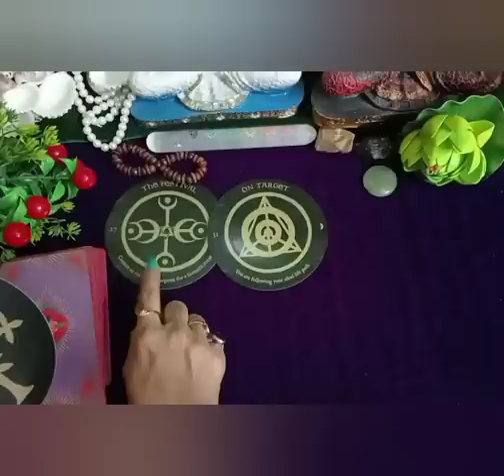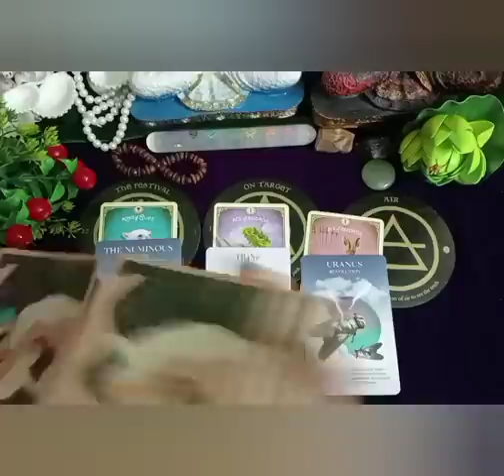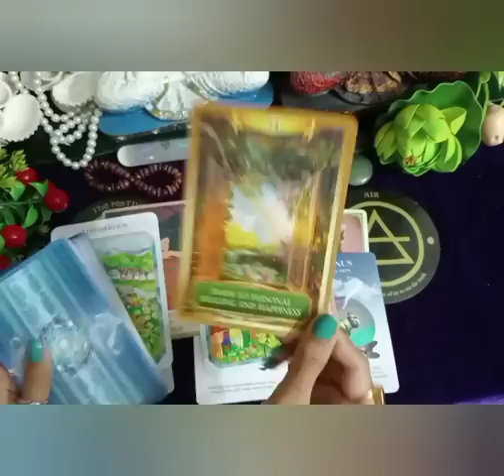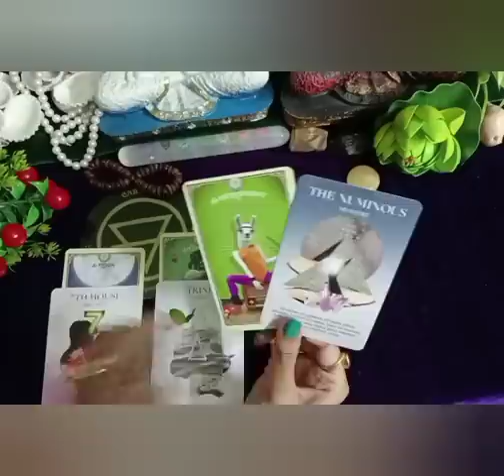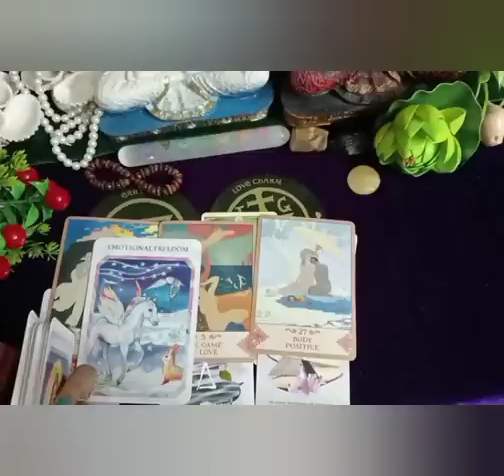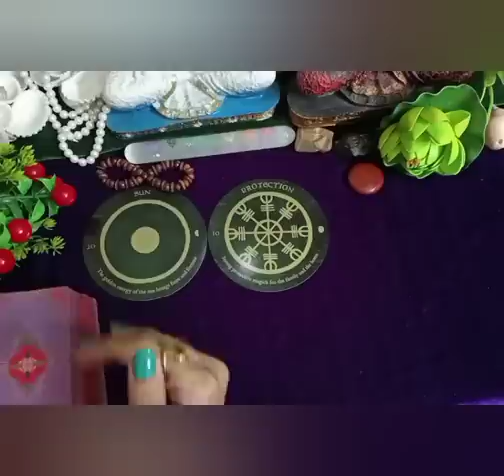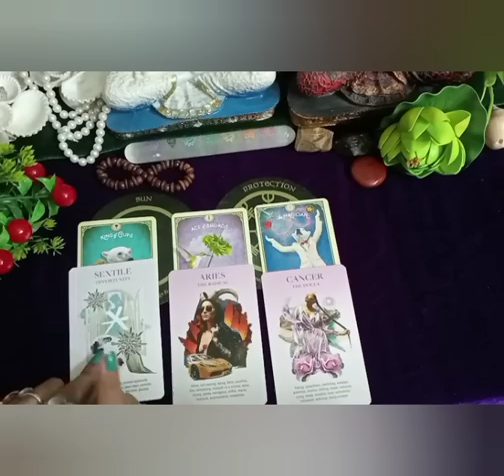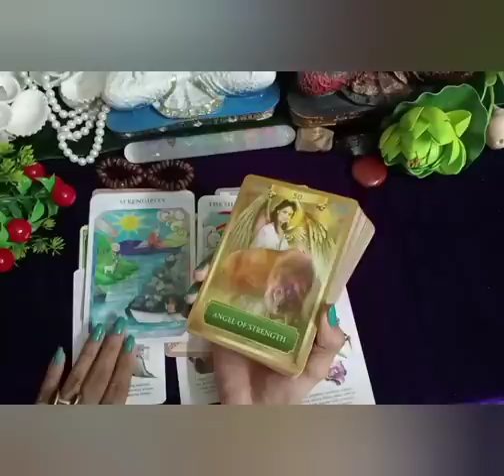🍉🦚2022LOVE PREDICTION 🍒ALL SIGNS 🎊DETAILED READING ⚓ PICK A CARD READING 🍓🍓🍓🍓 IN HINDI 🌹🌹🌹🌹🌹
🍉🦚2022LOVE PREDICTION 🍒ALL SIGNS 🎊DETAILED READING ⚓ PICK A CARD READING 🍓🍓🍓🍓 IN HINDI 🌹🌹🌹🌹🌹🎄🕛🧚‍♀️Pickacard 111intuitivetarot 2022loveprediction Importantmessages december2021#2022#soulmate#Newyear#2022reading#soulmate#twinflame#stayormoveon#whoiscoming#singlereading#love#work#career#finanace#romantically#job#twinflame#nextchapter#nextphase# tarot card reading in hindi

🌿🌈 September2021  Reading

    🧘‍♀️🧘‍♂️card meditation.   01:00
🔭1.Pile no    01:05
👁️2.Pile no     13:41
🌱3.pile no.     29:11